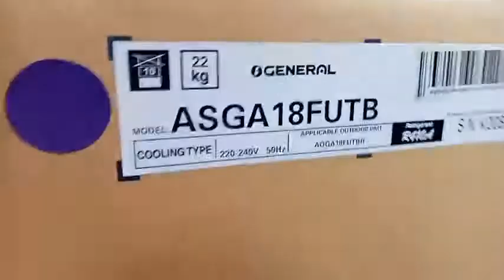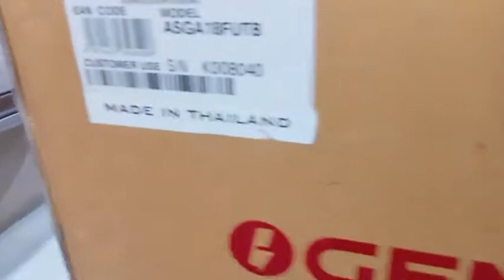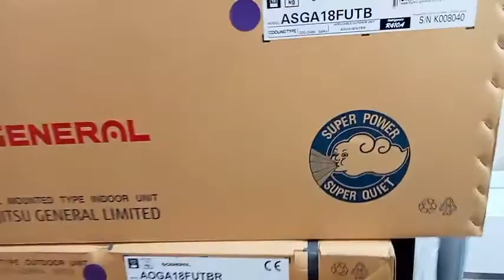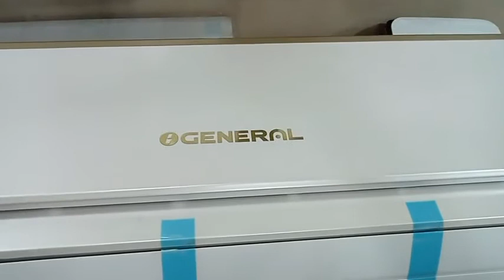ASGA18FUTB || General Brand Split 1.5 Ton AC in Bangladesh | General AC Showroom Bangladesh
ASGA18FUTB || General Brand Split 1.5 Ton AC in Bangladesh | General AC Showroom Bangladesh| এই গরমে General AC কিনুন অবিশ্বাস্য ছাড়ে - আমি নিজেও এখান থেকেই AC কিনেছি - General AC Price in BD | General Ac price | General Ac price in Bangladesh | AC Price | General Non inverter AC price in BD / Bangladesh. বাংলাদেশ চ্যালেঞ্জ সবচেয়ে কমদামে এসিGeneral /Gree/Midea/Daikin AC Price in BD/Air Conditioner Price BD 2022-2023. Best & Cheapest Split AC..

Showroom Address:
Brand Bazaar

brand bazar brandbazaar brand bazaar gree ac gree inverter ac acmart electromart, esquire electronics, best electronic,  nur trading,  carrier ac portable air conditione,  general ac,  hitachi ac,  panasonic,  daikin,  এই গরমে general ac কিনুন অবিশ্বাস্য ছাড়ে - আমি নিজেও এখান থেকেই ac কিনেছি - general ac price in bd,  asga18futb || general brand split 1.5 ton ac in bangladesh | general ac showroom bangladesh,  general 1.5 ton non inverter ac price in Bangladesh, ac price general general ac general ac price in bangladesh ac price in bangladesh walton ac singer ac ac discount rainbow bd,